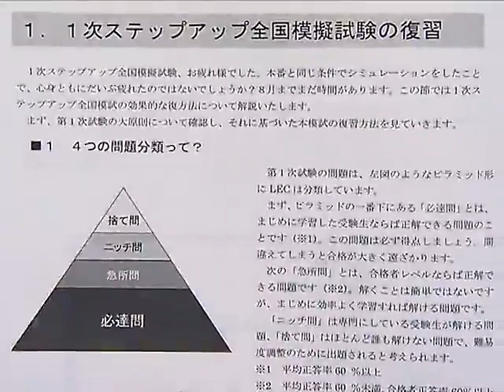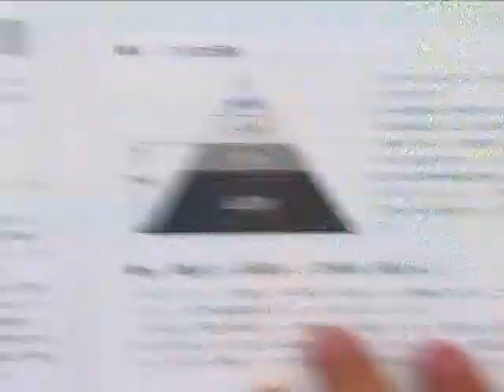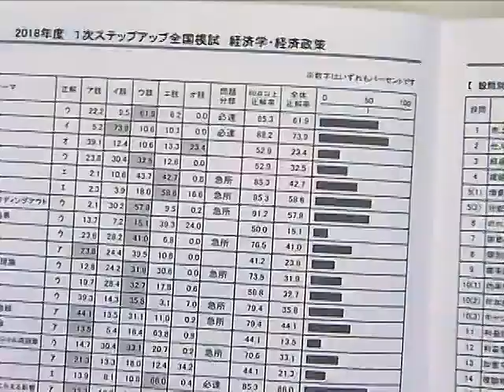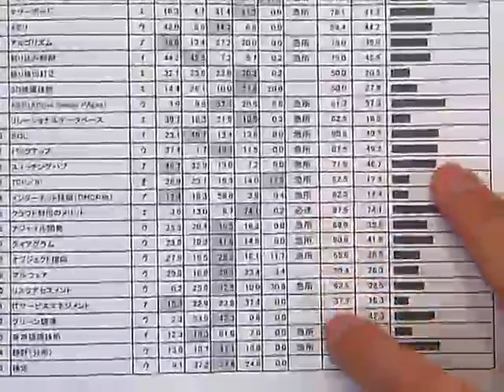【LEC中小企業診断士】2018年1次ステップアップ模試講評動画（金城講師）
金城講師による1次ステップアップ模試の講評動画です。復習の振り返りにご利用下さい。苦手科目克服・直前講座は以下から